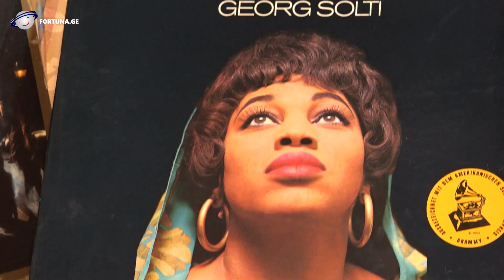ლაშა ბუღაძე სტუდენტებზე, მამაზე, მუსიკაზე და მის ახალ წიგნზე - ფორტუნასთორი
⭕💬 „მათ უბრალოდ დაგუგლეს"
⭕ „ჩვენ ვრჩებით პირისპირ რუსეთთან"
⭕ „45 წელია ვიცნობ - მე არა მხოლოდ შვილი არამედ ერთ-ერთი მოწაფეთაგანი ვარ"
⭕ „საქართველოს სახელით - ახალი წიგნი"